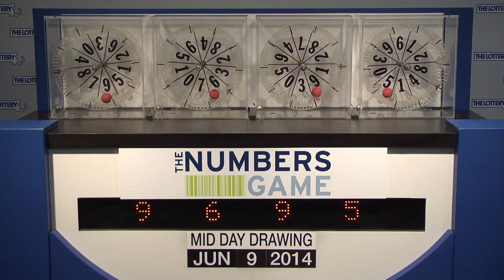Midday Numbers Game Drawing: Monday, June 9, 2014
The official winning numbers in the Mass. State Lottery's Midday Numbers Game drawing for Monday, June 9, 2014 are: 9-6-9-5.